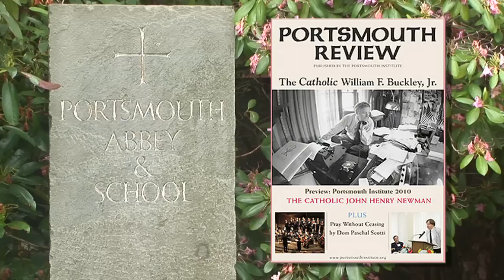Rev. George Rutler at Portsmouth Institute 2009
Lecture on William F. Buckley, Jr. at Portsmouth Institute 2009: "William F. Buckley, Jr.: To Be a Pilgrim".